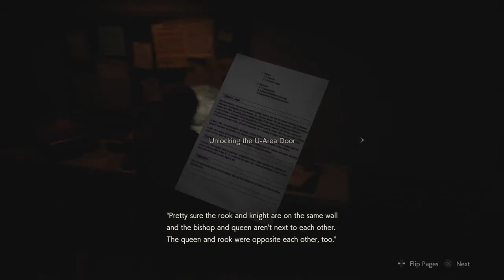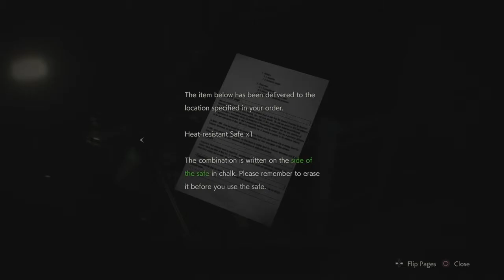RESIDENT EVIL 2 Part 7